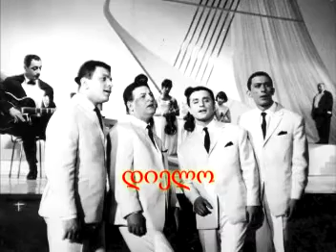Ave Maria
მუსიკა ფ.შუბერტის, ასრულებს ანსამბლი "დიელო";
Music - F.Shubert, Performed by "Dielo"